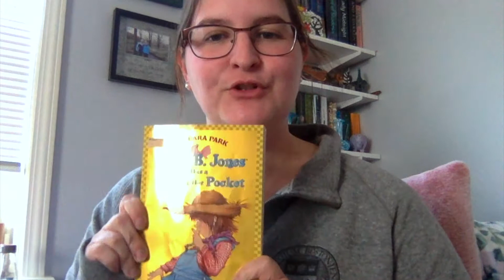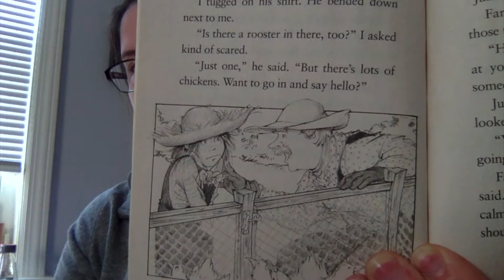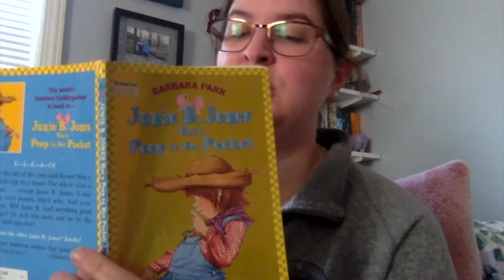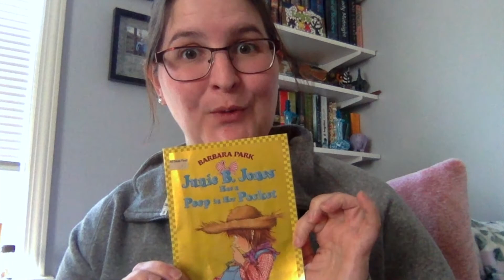"Junie B. Jones Has a Peep in Her Pocket" Chapters 7 and 8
Enjoy the final chapters of "Junie B. Jones Has a Peep in Her Pocket" by Barbara Park.